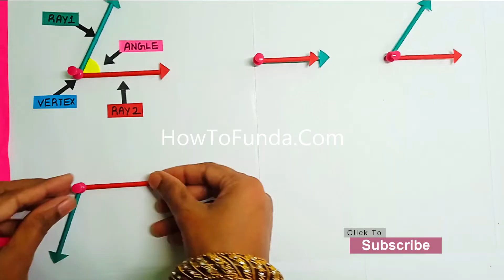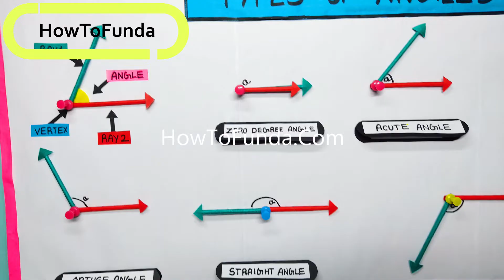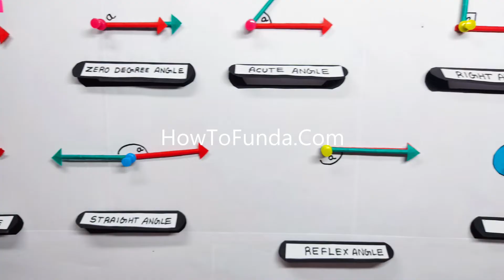types of angles model working model - maths tlm - simple and easy - diy | howtofunda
Short Information :

There are several different types of angles, including:

Acute angles: An acute angle is an angle that measures less than 90 degrees.

Right angles: A right angle is an angle that measures exactly 90 degrees.

Obtuse angles: An obtuse angle is an angle that measures more than 90 degrees but less than 180 degrees.

Straight angles: A straight angle is an angle that measures exactly 180 degrees.

Reflex angles: A reflex angle is an angle that measures more than 180 degrees but less than 360 degrees.

Full angles: A full angle, also called a complete angle or a round angle, is an angle that measures exactly 360 degrees.

The measure of an angle is typically expressed in degrees (°). The degree symbol (°) is used to represent the measure of an angle. For example, an angle that measures 45 degrees would be written as 45°.

Materials Used :
Color Papers